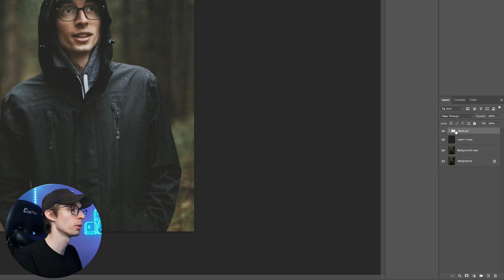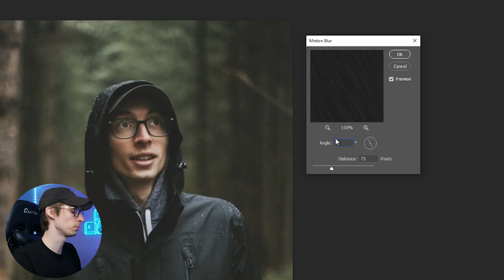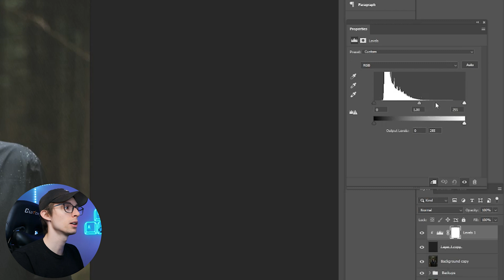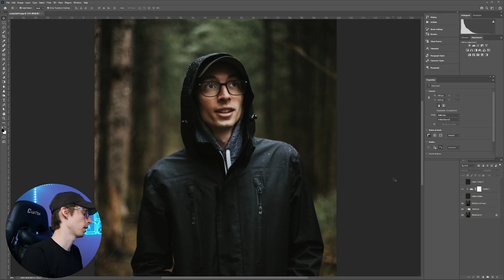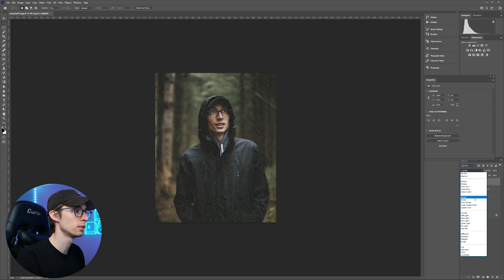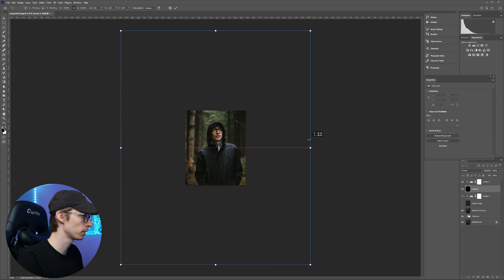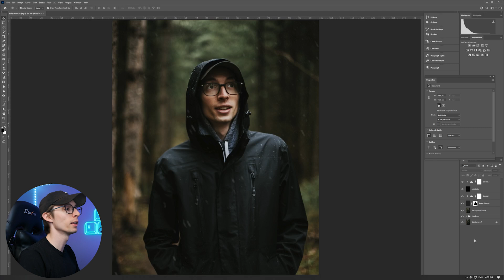Create Natural Rain in Photoshop + GIVEAWAY!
How I create natural rain in photoshop!

NEW MONITOR
MY NEXT LENS I WANT
MY CAMERA
MORE LIGHTS